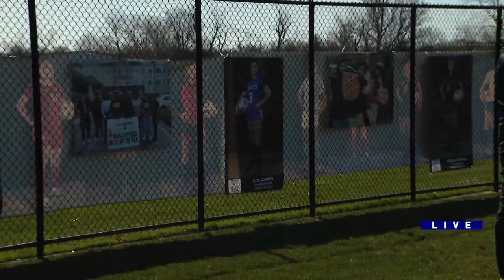Weekend Break: 22nd Annual BODYARMOR Series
Christine Flores takes Weekend Break to Waukegan for the 22nd Annual BODYARMOR Series — An event Joe Trost explains is a great way for kids to get media exposure for the sports they play, while also putting their commitment to helping their communities through volunteerism on display.